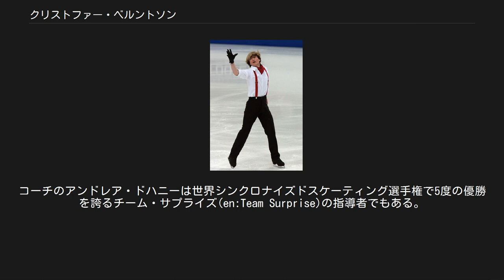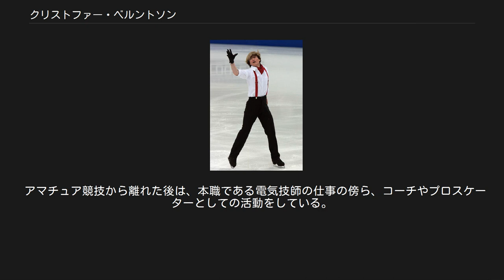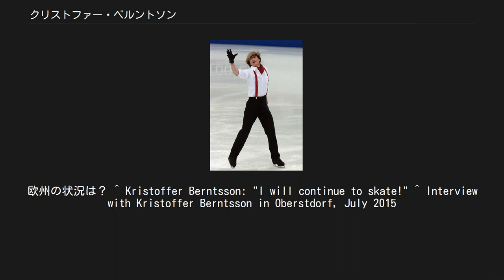クリストファー・ベルントソン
クリストファー・ベルントソン（スウェーデン語: Kristoffer Berntsson, 1982年7月13日 - ）は、スウェーデンのフィギュアスケート選手（男子シングル）。
2006年トリノオリンピックスウェーデン代表。
2008年エイゴンチャレンジ杯優勝、2009年クリスタルスケート優勝。
スウェーデンフィギュアスケート選手権優勝9回。
 夫人との間に双子の姉妹がいる。
 5歳でフィギュアスケートを始める。
初めの1年ほどはアイスホッケーも並行して習っていた。
コーチのアンドレア・ドハニーは世界シンクロナイズドスケーティング選手権で5度の優勝を誇るチーム・サプライズ(en:Team Surprise)の指導者でもある。
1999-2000シーズンにスウェーデン選手権初優勝。
同シーズンから欧州選手権と世界選手権に出場し続けている。
2006年トリノオリンピックは23位。
2007年世界選手権では9位と健闘し、2008年にスウェーデンで行われる世界選手権の出場枠を2つ確保した。
 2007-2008シーズン、7月末に脚の肉離れを起こした。
欧州選手権では自己最高の7位。
2008年エイゴンチャレンジ杯で優勝。
出場者が北欧選手に限定されるノルディクスを除き、国際大会で優勝するのはこれが初めてである。
世界選手権では14位。
4月に臀部の手術を行った。
 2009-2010シーズン、クリスタルスケートで優勝。
スウェーデン選手権で優勝したが、バンクーバーオリンピックの代表に内定せず、欧州選手権に決定が持ち越された。
ライバルであるアドリアン・シュルタイスとアレクサンデル・マヨロフに対してはオリンピックで20位以内の可能性があれば派遣されるとしていたが、ベルントソンに対しては8位以内の可能性という厳しい派遣用件が設けられていた。
欧州選手権では15位となり、2度目のオリンピック代表にはならなかった。
 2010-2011シーズン、スウェーデン選手権では9度目の優勝を果たしたが、ノルディクスでは3位で、世界選手権の代表に選出されなかった。
この大会を最後に、完全に引退はしないものの、競技生活の一線からは退くことを発表した。
 アマチュア競技から離れた後は、本職である電気技師の仕事の傍ら、コーチやプロスケーターとしての活動をしている。
 ^ a b c d e 『フィギュアスケート選手名鑑 2006』新書館、2005年12月、p.97 ^ 山本夢子「インタビュー　クリストファー・ベルントソン　会場をダンスナイトに変えた期待の星」『フィギュアスケートDays vol.3』DAI-X出版、2007年5月、p.19（特集名:2007 東京世界選手権） ^ Berntsson looking forward to rocking the home crowd ^ Camp Malmö, Sweden ^ 【フィギュアスケート】ジュベール五輪決定。
欧州の状況は？ ^ Kristoffer Berntsson: "I will continue to skate!" ^ Interview with Kristoffer Berntsson in Oberstdorf, July 2015